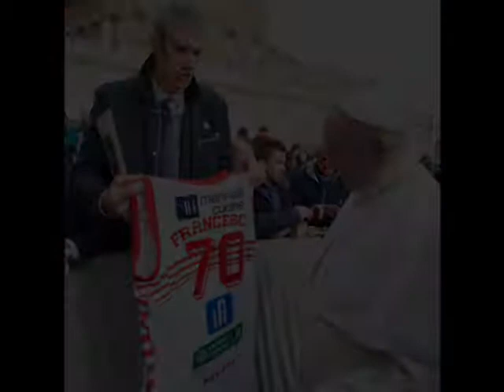VL Pesaro - 70 anni di StoriA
video celebrativo per il 70° anniversario della Victoria Libertas Basket Pesaro (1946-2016).
Dall'esordio in serie A nel 1950 alla terza salvezza consecutiva del 2016.
Montaggio di Claudio Iacchini